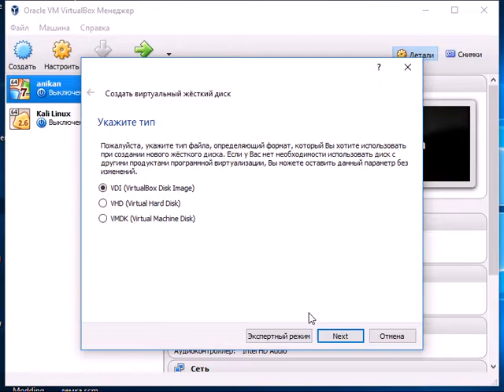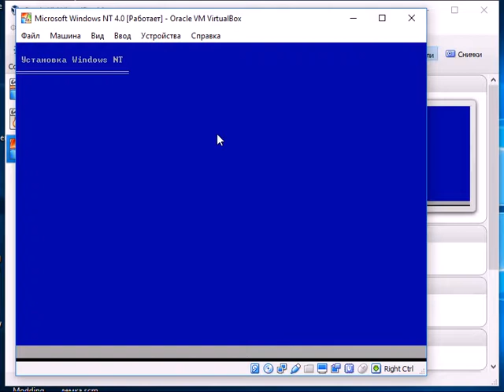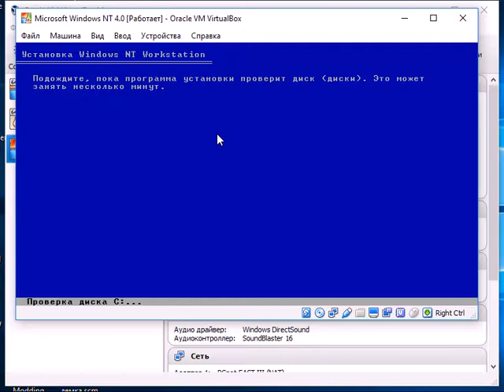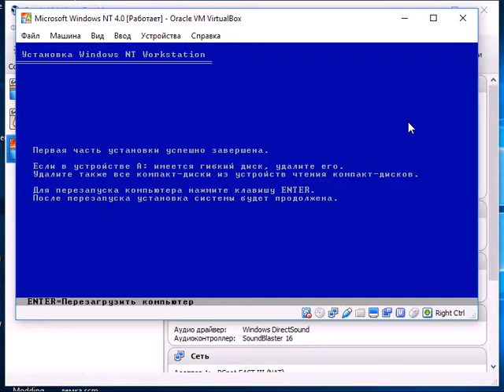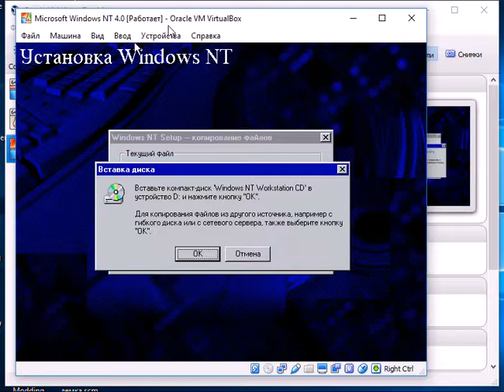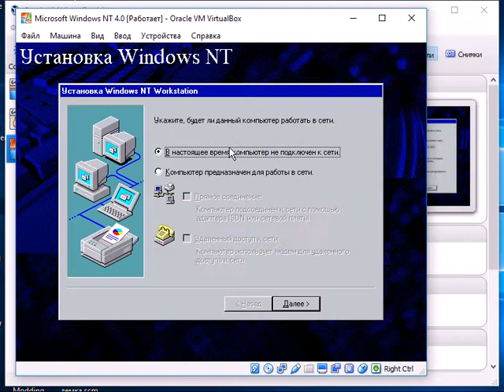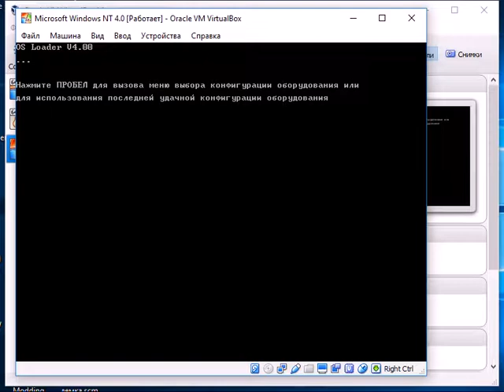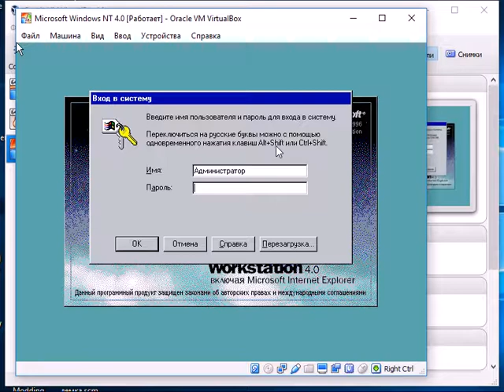[Microsoft Windows NT 4.0] Installation